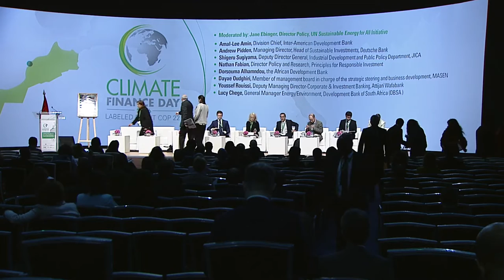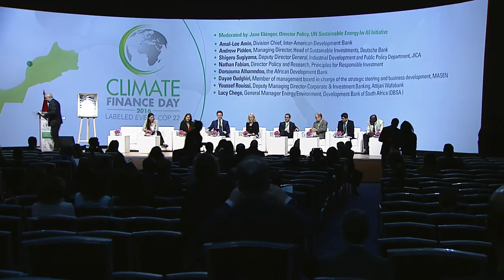Climate Finance Day 2016 - Panel 5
Energy axis: How to accelerate the energy transition